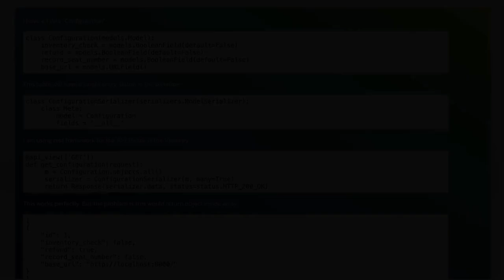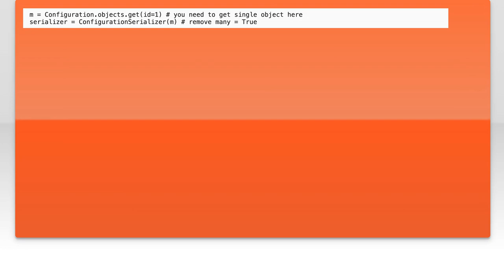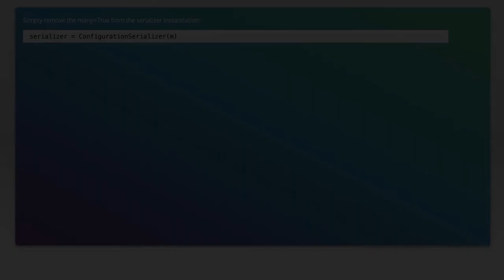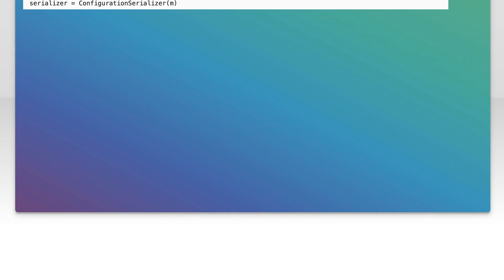How to return single object in django GET api (rest framework)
python: How to return single object in django GET api (rest framework)

Related to: python, django, django-models, django-views